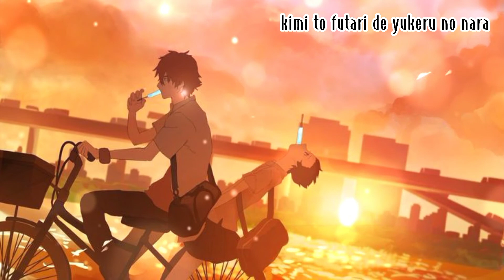Toki wo Kakeru Shoujo_ Kawaranai Mono {Hanako Oku} 🎶